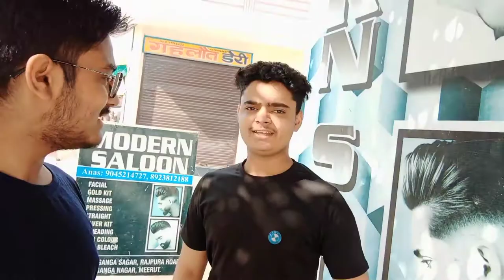HAIR CUT✂️✂️💇💇💇🔥🔥 DAY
sourav joshi
piyush joshi
piyush joshi vlogs
vlog
vlogs
daily vlogs
daily vlogger
daily vlogging
lifestyle vlogs
funny vlogs
family vlogs
hair cutting
hair style vlogs
Sourav Joshi
Sourav Joshi arts videos
Piyush joshi vlogs
Piyush joshi
Piyush joshi arts
Aditya vlogs
vlog
Mr and Mrs Chaudhary vlogs
india vlog
Manoj Dev vlogs
vlogs
daily vlogs
funny jokes
lifestyle vlogs
Desi vlogs
family vlogs
daily Vlogger
daily Vlogging
drawing tutorial
haircut
haircolor
salon
dehradun
delhi
hairtransformation

trendingvlogsmy first vlog viral kaise karen
raju patodi
Aditya vlog
2022
Aasu Vlog
manoj dey
vlog
shankar vlog viral video
how to
viral
tube mantra
4th vlog
vlog 4th
sourav joshi vlogs
flying beast
mumbiker nikhil
indian vlogs
being vlogger
vikash karoriya vlogs
vikash karoriya
karoriya
funny lkug
funny vlog
funny vlogger
vlog fun
indian funny vlogger
no.1 vlogger
vlogs
new vlogger
ambah
morena
ambah vlogs
ambah vlog
ambah channel
morena vlogs
morena waale
first vlog viral
fals54khgtryu879lkg210yh1996 DOS BROS
yao cabrera
fabri lemus
dosbros
broma pesada
prank
humor
reto
DOSOGAS
caelike
novela
videos virales
la rosa de guadalupe
la gran venganza
yao y su ex novia
la novia de yao
candela diaz
yao viral
los mejores videos
first vlog
aditya vlog
how to viral first vlog on youtube
abhi rathore
Aditya Vlog Channel kaise grow हुआ
aditya vlog grow kaise hua
how did aditya vlog got viral
aditya vlog viral kaise hua
aditya vlogs grow kaise hua
aditya vlogs viral kaise hua
secret of aditya vlog
aditya vlogs
aditya blog
Aditya Vlog
Aditya vlogs
Aditya blog
aditya vlog sourav joshi vlogs comment
how to get viral like aditya vlog
how to viral vlogs
how to viral first vlog
aditya vlog
MY THIRD VLOG.
shorts
youtubeshorts
tested
life
hacks
see
if they work
Rebecca Zamolo
Rimorav
Rimorav vlogs
Trying Viral Challenges with my Brother & Sister Part 2 Rimorav Vlogs
Viral challenges 2022
Challenges 2022
Challenges
Rishi dev
Diksha Sharma
Baby queen
Rimorav vlogs presents RI Vlogs
Sanjay Dutt
Springspoon
Fudge
rimorav vlogs
rimorav
We TESTED Viral TikTok Life Hacks. PART 11
We TESTED Viral TikTok Life Hacks
TikTok funny videos
TikTok videos
rishi dev
diksha sharma
sanjay dutt
ri vlogs
youtube video viral kaise kare mobile se
youtube shorts video viral app
DOS BROS
tendencia
vlog de dos bros
el video prohibido de delfi
la verdad de delfi
video prohibido
la verdad de yao
canalla
videos prohibidos
besos
amor
dosogas
logan paul
viral team
dosogasteam
team 10
TRYING VIRAL LIFE HACKS WITH MY BROTHER & SISTER Rimorav Vlogs
Life hacks
Life hacks 5 minutes craft
Rimorav vlogs life hacks
MYFIRSTVL0G
MYFIRSTVLOG
My First Vlog
myfirstvlog
MY FIRST VLOG
We TESTED Viral TikTok Challenges
TikTok funny
Trying Viral Challenges with Brother and Sister
TESTING VIRAL LIFE HACKS WITH BROTHER & SISTER Rimorav Vlogs
TESTING VIRAL LIFE HACKS Rimorav Vlogs
life hacks
life hacks 2020
We TESTED Viral TikTok Life Hacks. PART 10